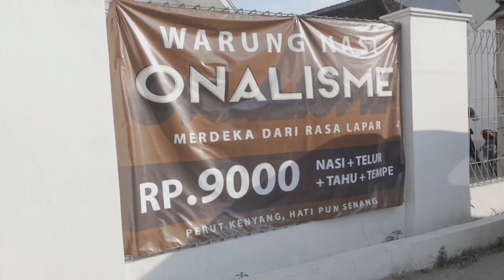Berbagi Nasi-onalisme : bersama Bomber , Suryaman dan kawan kawan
kita lagi ada kegiatan rutin , jumat berkah , berbagi nasi kepada setiap orang dijalanan. terus pantau kita genks